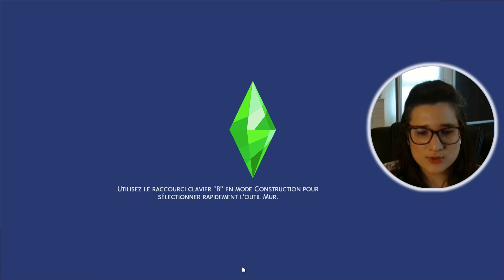#05 La PEUR au VENTRE | LP AUtomaTISME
Bien le bonjour à toutes et tous chers naufragés d’internet !
Je vous présente le 5ème épisode de mon nouvel LP Narratif AUtomasTISME!

Ce LP est sur un personnage souffrant d'autisme.
Je ne souffre pas de ce trouble, mais j'essaie de le retranscrire au mieux!
C'est important de parler des troubles psychologiques et mentaux!

Si tu veux en apprendre plus sur ce trouble tu peux cliquer sur ce lien!

0:00 Machinima d'Intro
4:34 Générique
5:26 Début d'épisode
6:30 Nouvelle coupe
6:52 On prend nos marques au Japon
8:52 On va sur les pistes
10:19 Retour chaotique au chalet
12:55 Je voudrai un bonhomme de neiiiiiiige
14:37 On repart sur les pistes, ski et snow pour Randy et Nova
16:36 Retour au chalet
18:01 Sortie pluvieuse
20:33 Fin d'épisode
21:01  Machinima d'Outro
22:27 Outro

Prenez soin de vous, AlyV pour vous servir !

Musique du générique: "Wherever This Life Goes": Humans Wins
Musique Outro : « The Gathering » : Will Van De Crommert